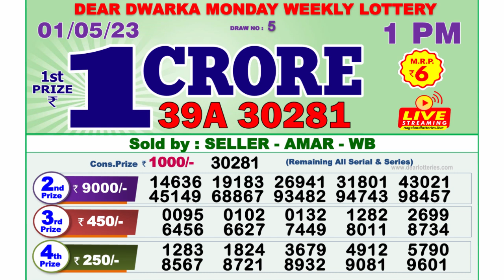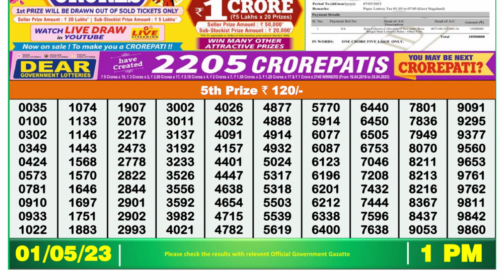Dear Lottery Sambad 1pm today 01.05.23 Nagaland State Lottery Result